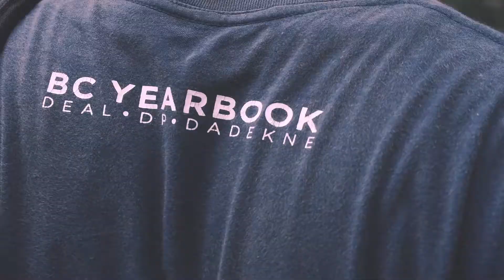YEAR VIDEO : SMK MUHAMMADIYAH 1 SUKOHARJO (BTS Pemotretan)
Thank you for SMK MUHAMMADIYAH 1 SUKOHARJO Jurusan RPL 2 Angkatan 2021😍

BC Yearbook bertempat di Surakarta, Jawa Tengah. Kami berfokus di bidang manufakturing buku.

Pembuatan Buku Tahunan Sekolah (Yearbook) dengan harga kompetitif dengan hasil cetakan sempurna. Melayani pembuatan kalender, brosur, katalog, stofmap, company profile, dsbnya.